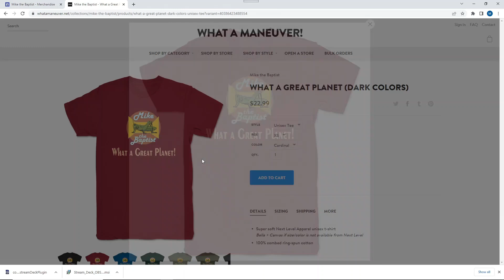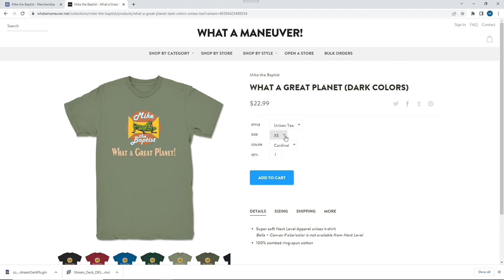Chaos at the Museums - July 13 2024 MTB83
On this episode, the Front Porch talk is all about experiences at museums and the like with Mike, HD & Susan Jones.  And they found some neat stuff in the Bible this week to talk about concerning Aaron & Moses, and why we maybe tend to fall back old stuff too when we get a little impatient.  Plus, on Inny or Outty, the Lion King ain't in the Bible, but it comes up here, plus, you will want to pull your hair out over the answer to Susan's Samson story. Wow. Action packed.  That's MTB.  Sorta.  Just watch or listen.  Thanks

Catch up on all previous episodes on your favorite podcast video and audio apps.  for all the links.

Mike the Baptist